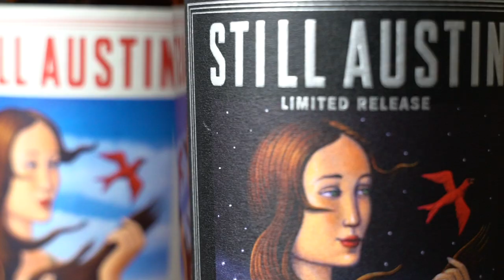Still Austin Whiskey Review - The Musician & Cask Strength Limited Release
In my first official review of Texas Whiskey, I take a look at two expressions from Still Austin, a distillery in Austin, TX, that opened its doors in 2017. This brand first caught my attention on the Joe Rogan Experience, then reappeared on my radar with the release of their new limited edition cask strength offering, and finally I was sold when learning that Nancy Fraley is Still Austin's Master Blender. Their standard bottling, The Musician, clocks in at 98.4 proof, while the cask strength bottling sits at a manageable 118 proof. There's so much more about this company that's just so darn cool, but I'm not going to type any more -- watch the video, let me know if you've had these, and if you want to learn more, here's a great interview with Nancy about what's happening at Still Austin

To anyone who is interested in sending me samples, I am immensely grateful! Before contacting me, please review this video first

I welcome healthy debate and fully appreciate how subjective whisk(e)y review videos are, but please be respectful about any disagreements or strong feelings you might have. I'll delete any rude comments in order to keep this environment friendly.

You can find Drums & Drams on Instagram and Facebook, and if you're interested in seeing some of my work as a percussion soloist, you can follow the links below for more information. Cheers, and I hope to see you soon!